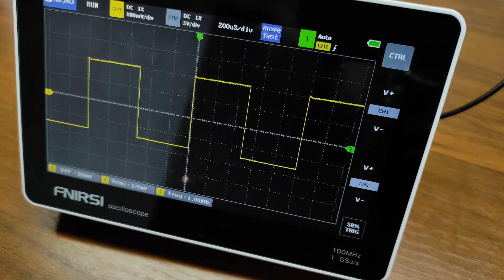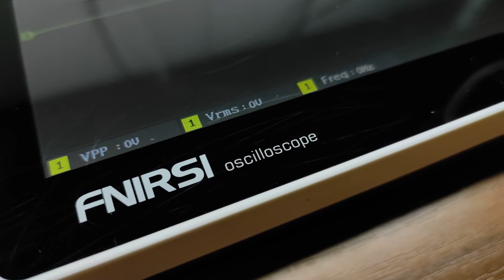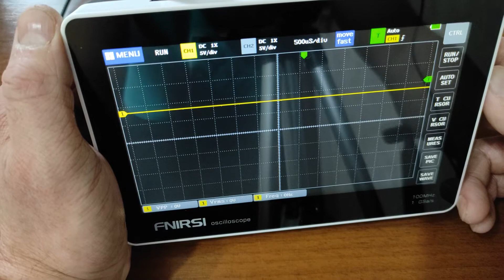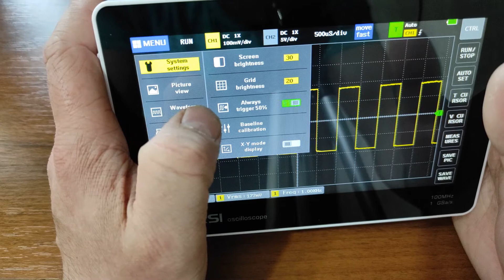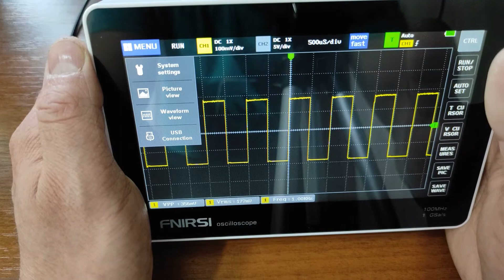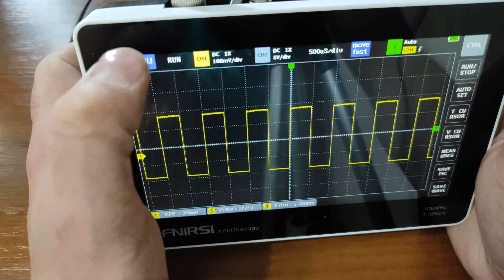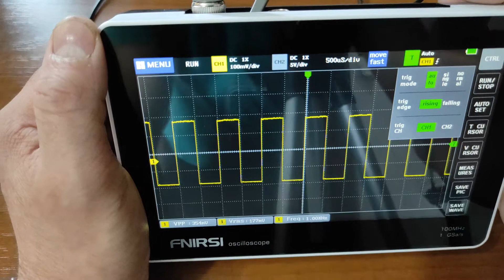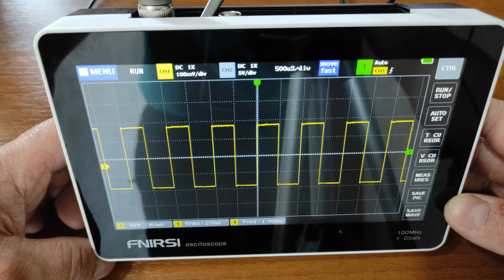📱 Осциллограф с алиэкспресс FNIRSI-1013D. oscilloscope aliexpress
📱 Немного про осциллограф FNIRSI-1013D который заказал с aliexpress. Простой, портативный, удобный и не дорогой прибор. ☝ В комплекте зарядка ➕ 2 щупа ➕ сам прибор. A Simple and Affordable Desktop Oscilloscope From Aliexpress

Тайминг 🕐
00:00 О видео
00:45 Параметры и внешний вид
02:23 Управление и функции
07:24 Вывод